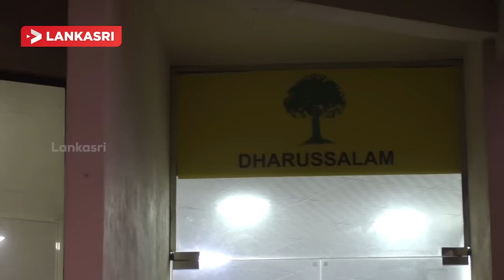SLMC Meet in Colombo